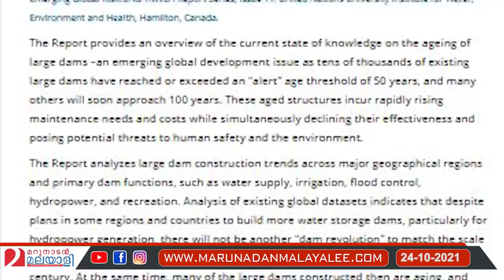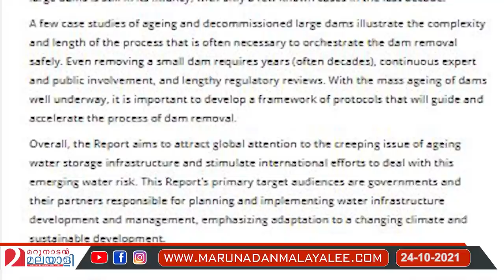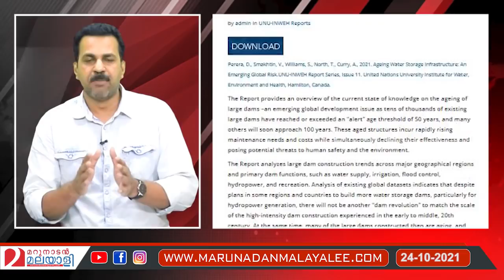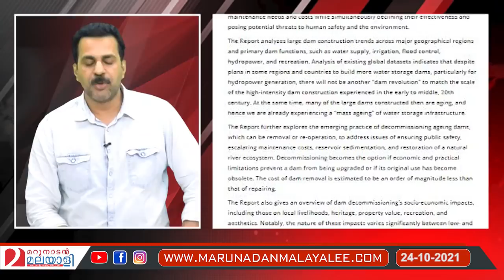ഡാംകാലഹരണപ്പെട്ടു I U N Report About Mullapperiyar Dam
മുല്ലപ്പെരിയാര്‍ ഡാമിന്റെ അവസ്ഥ അങ്ങേയറ്റം അപകടകരമെന്ന് യുഎന്‍ റിപ്പോര്‍ട്. ഡാം ഭൂചന സാധ്യതയുള്ളമേഖലയിലാണ്. ഡാമിന് ബലക്ഷയമുണ്ടെന്നും റിപ്പോര്‍ട്